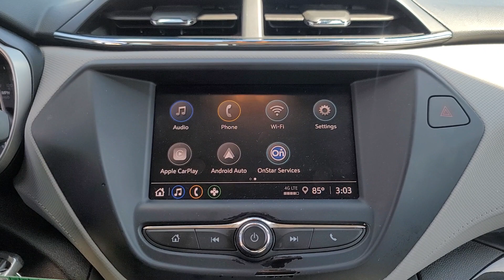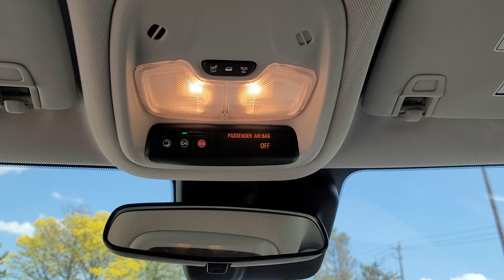2021 Chevrolet TrailBlazer LS MI Waterford, Clarkson, Bloomfield Hills, White Lake, West Bloomf...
Pre-Owned 2021 Chevrolet TrailBlazer LS available at Joe Lunghamer Chevrolet located in 475 Summit Drive, Waterford, MI, 48328. Servicing the Waterford, Clarkson, Bloomfield Hills, White Lake, West Bloomfield area.